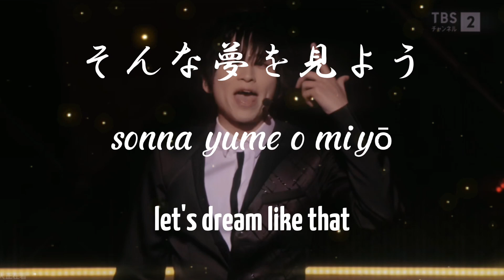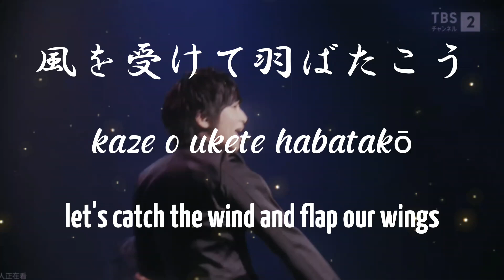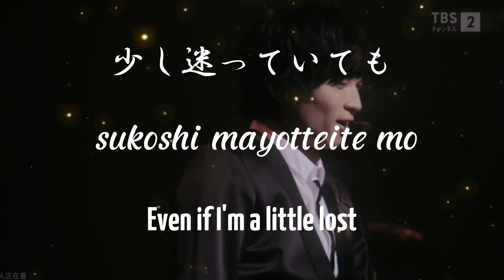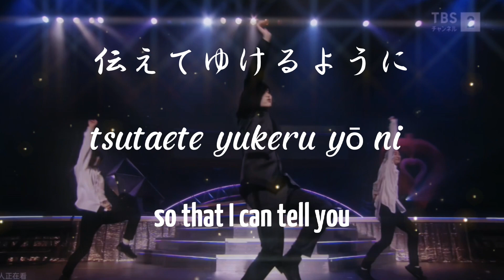P-F-UPP REAL FAKE MAKINO NAGISA ( ARAMAKI YOSHIHIKO )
NEXT TO FROM NOW ON